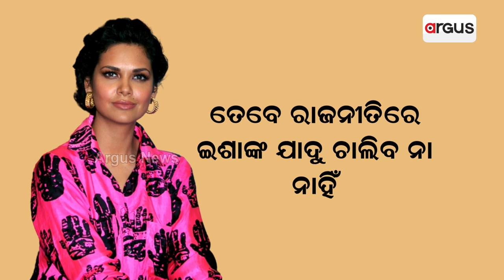Will Esha Gupta Enter Politics?